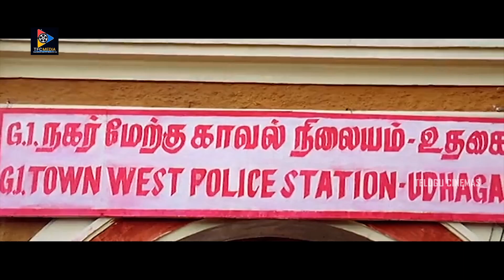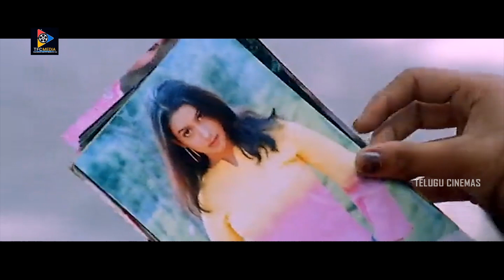Venu Thottempudi & Suman Shetty Ultimate Interesting Comedy Scenes || Telugu Cinemas